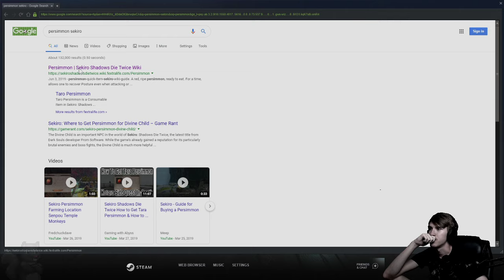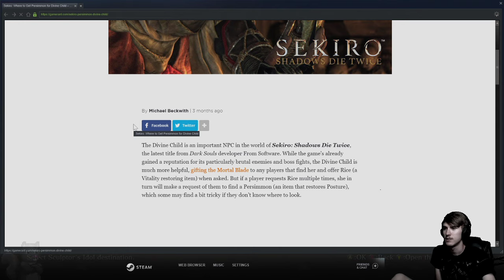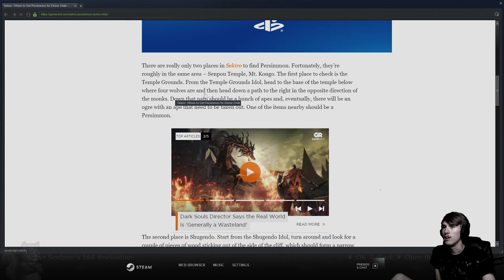Owl & Corrupted Monk Round 2 - Sekiro : Shadows Die Twice Gameplay / Walkthrough - PC - Episode 13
Today we continue our adventure through Sekiro : Shadows Die Twice! This time we meet and square off against the Great Shinobi Owl and meet the real Corrupted Monk.